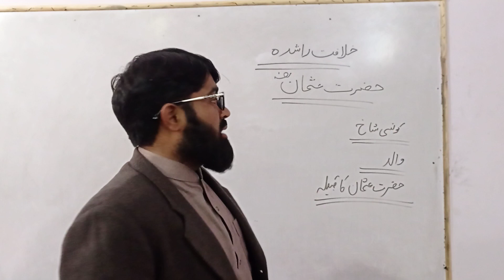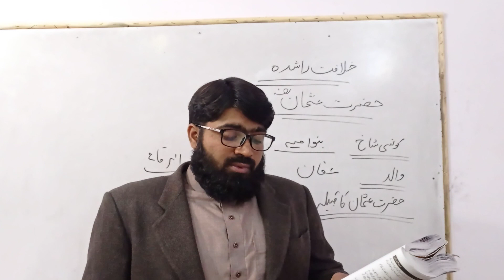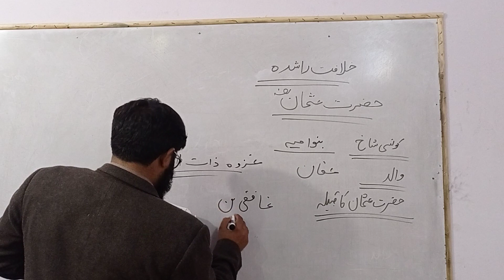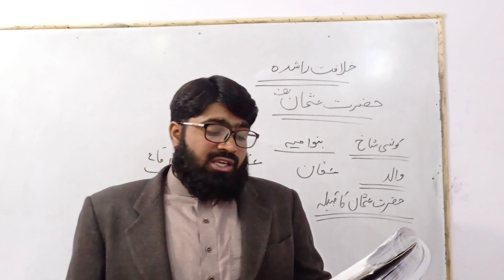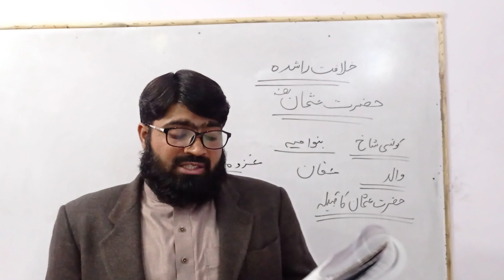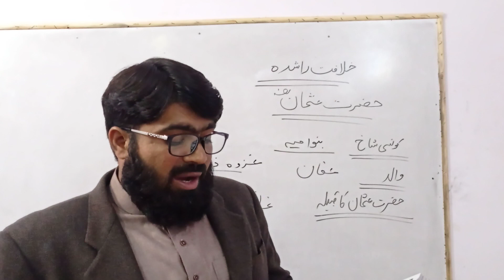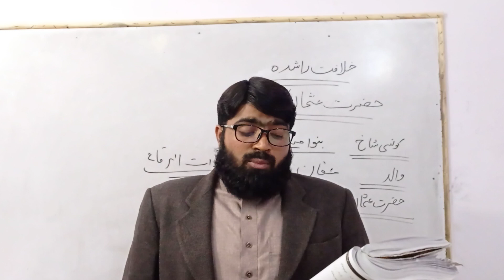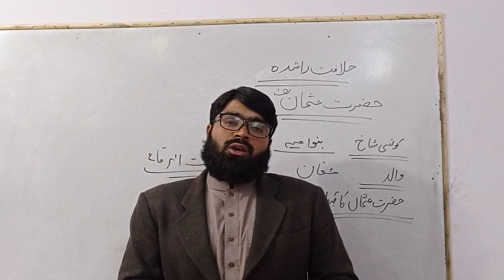خلافت راشدہ حضرت عثمان غنی رضی اللہ عنہ معروضی سوالات پبلک سروس کمیشن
PPSC LECTURER ISLAMIYAT FPSC NTS SUBJECT SPECIALIST EDUCATOR GENERAL KNOWLEDGE